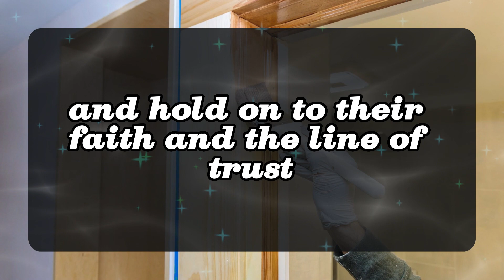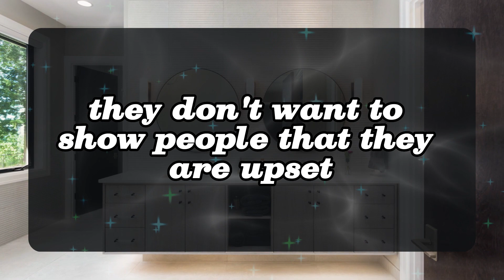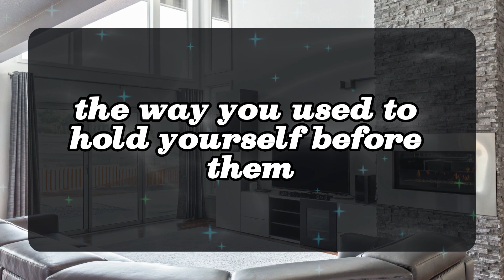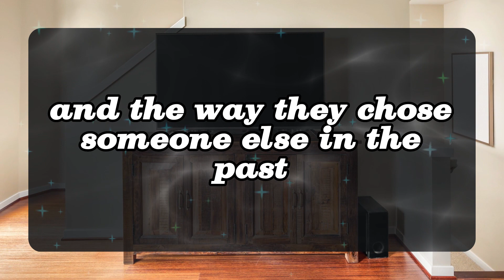💖 DM to DF 💌💕You will feel cognitively, emotionally, and extremely content and delighted... 😍💞🥰